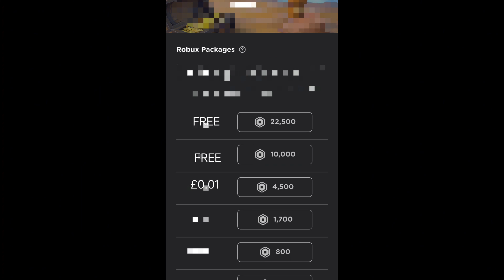Mr Gas Mask Guy Intro!